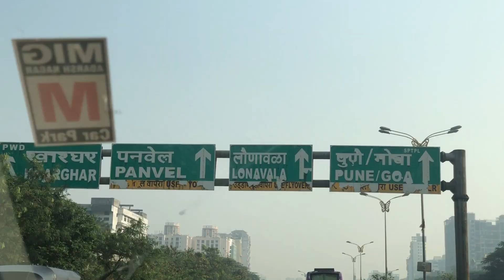MY FIRST TIME EXPERIENCE AT THE VALLEY RUN 2022 | PURE EARGASMS!!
This video is all about the fun and experience i got at the valley run! The event was filled with super cars, tuned cars, super bikes and what not. Being a petrolhead it's always a dream to visit such events.